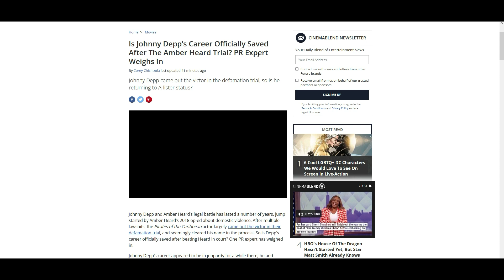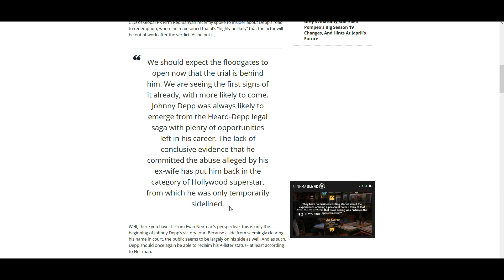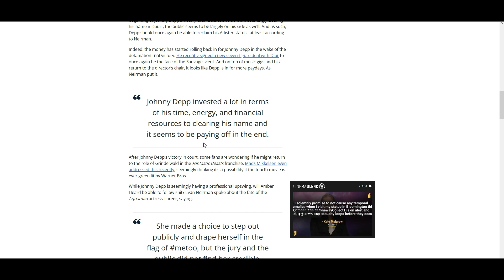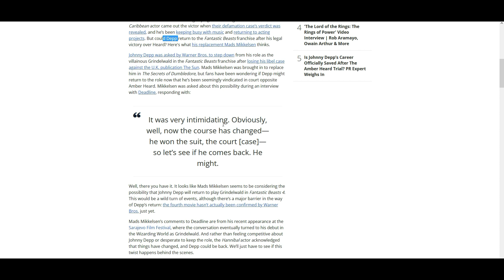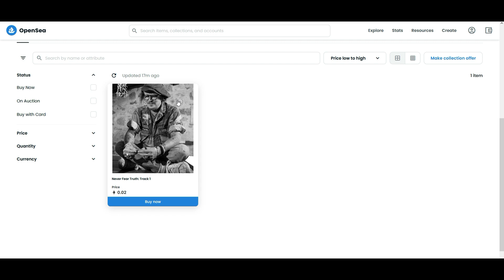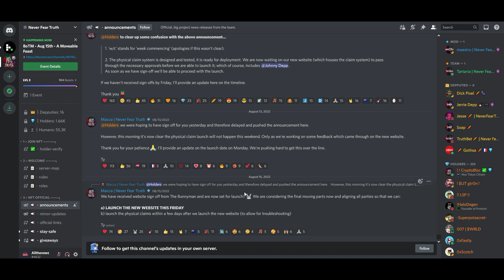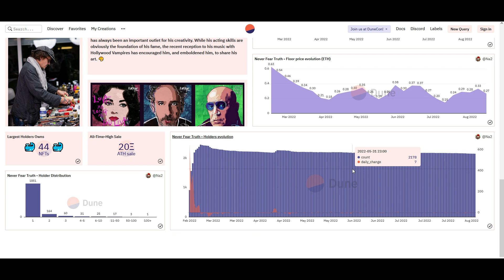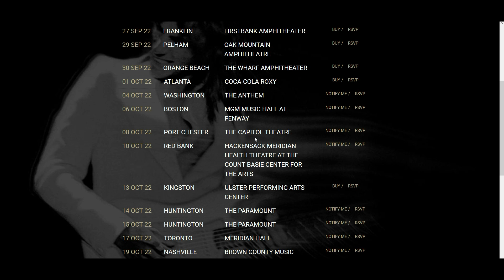Who can stop Johnny Depp? His career is on a rocket trajectory. Can anyone stop him?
We look at the news about Johnny Depp. His co-star suggests a return to Warner Brothers which had to have been cleared by WB. His new prints are going online tomrrow on the new website. The tour with Jeff Beck is adding new dates. Things are going very well for Johnny now that he has shaken a monkey off his back. Upwards and Onwards!

New channel shop! Get your "All the Newz" merch!